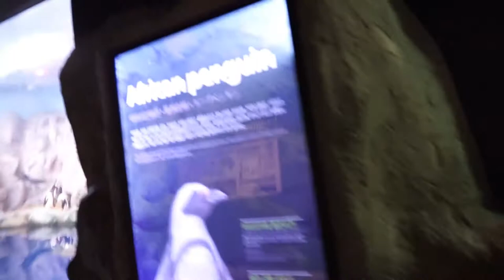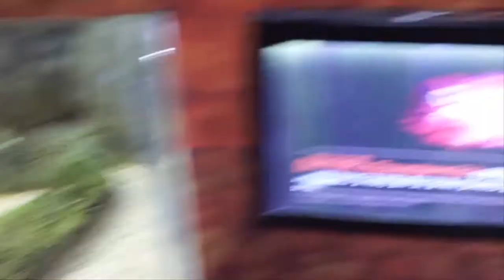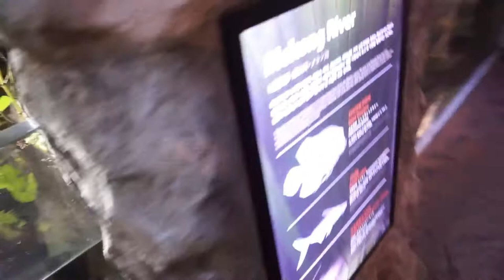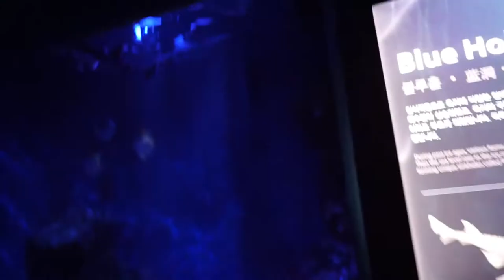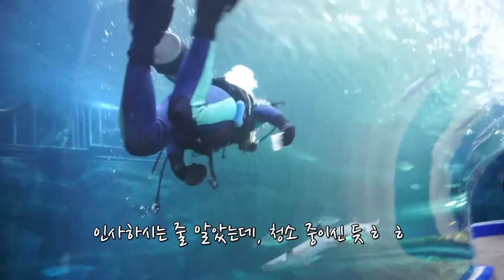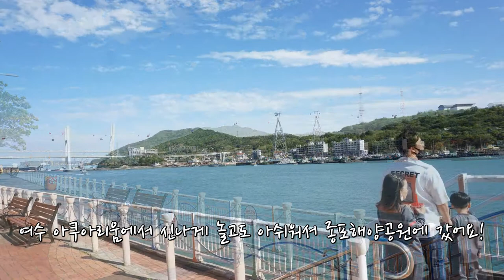여수 아쿠아리움 종포해양공원 만성리검은모래해변 아이들과 가볼만한곳★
전에 올렸던 냉면 먹방 영상을 이어서 보시기 바랍니다😊😊😊
저희 가족은 여수 아쿠아리움→종포해양공원→만성리해수욕장까지 가서 많은 추억을 쌓고 왔네요🥰
부족한 영상이지만.. 힘들게 촬영하고 편집했으니, 끝까지 봐주세요🙏🙏🙏

덥더라도, 마스크를 꼭 끼고 열체크까지 한 다음에 입장했습니다.

갑자기 여수 아쿠아리움을 가게 된거라.. 온라인에서 티켓을 구매하지 못했지만,
카드할인이 되어서 그나마 저렴하게 입장했네요^^;;

처음에는 입장료가 너무 비싸다고 생각했는데, 다 돌아보고 나서는 돈이 하나도 안 아깝더라고요ㅎ

단, 주차장도 멀면서 주차요금까지 받는 건 좀 그렇네요!!